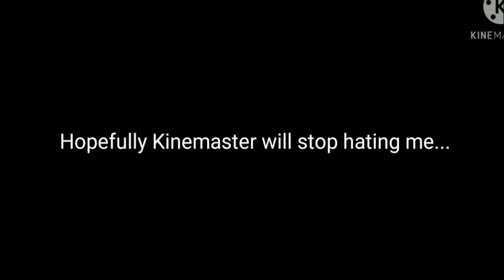A talk for the change of this Channel/pls don't kill me/(no audio)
Yep. This is another change. Okay. I most likely will make more memes and angst and stuff. I'm sorry.

I hope it's ummm enjoyable?...